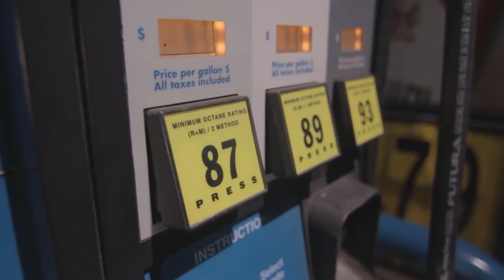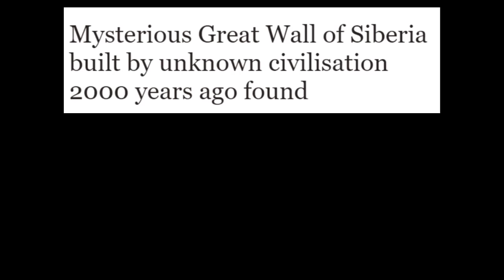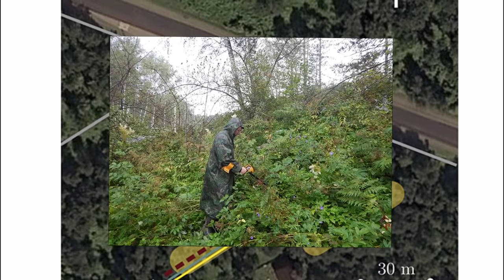MISTERIJA SIBIR: Koliko Je Zaista Bogat?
Danas pricamo o bogatstvima Sibira. Koliko je zaista bogato ovo mesto, kakav geopoliticki znacaj ima, i koji su to misteriozni arheoloski pronalasci, tamo pronadjeni?.. saznajte u danasnjem klipu.